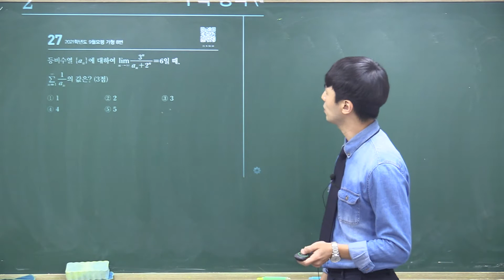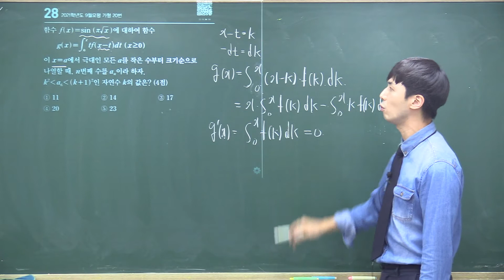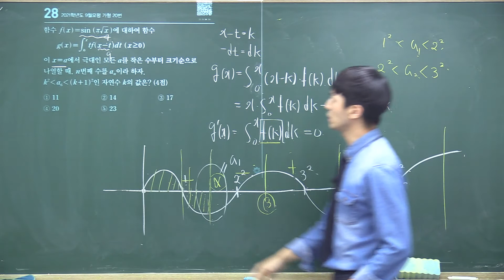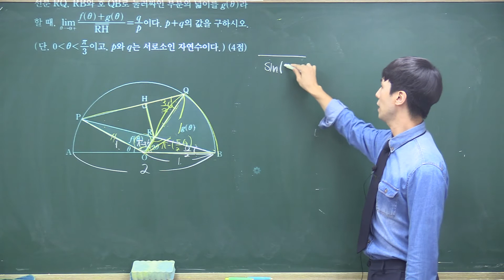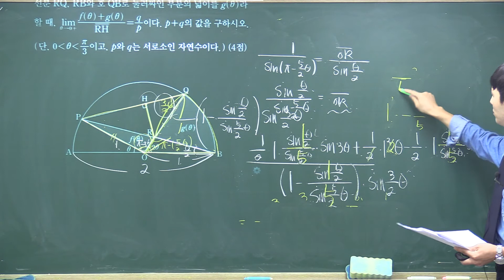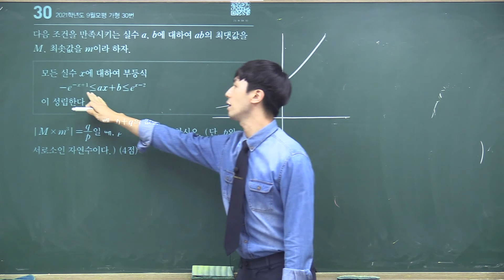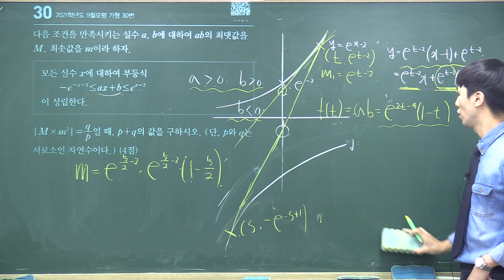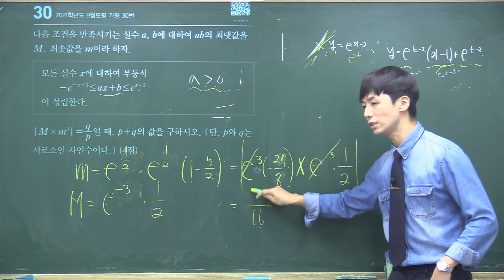2021학년도 9월 평가원모의고사 미적분